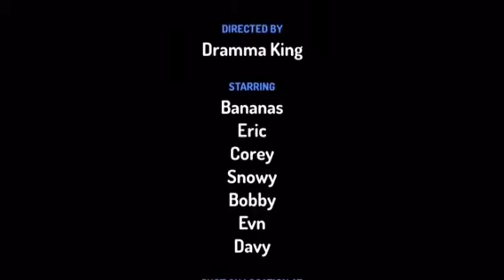Bobby & friends 3 Trailer